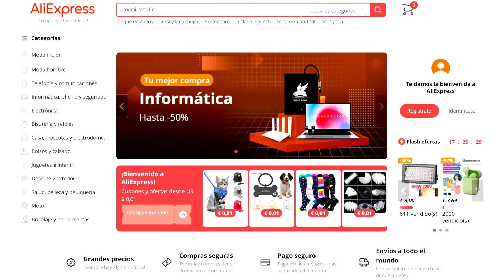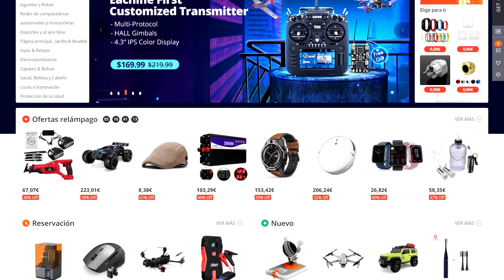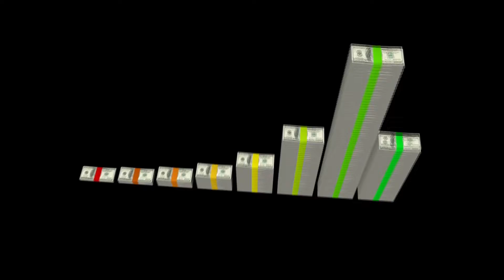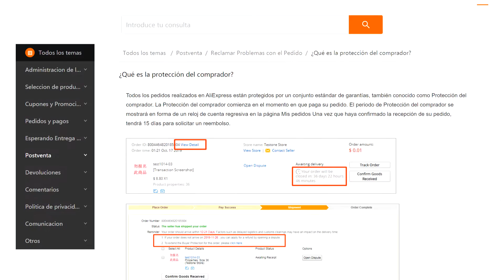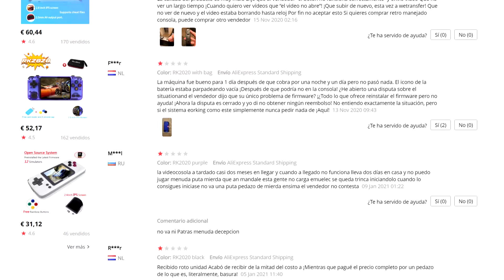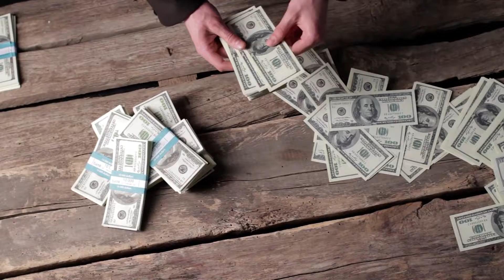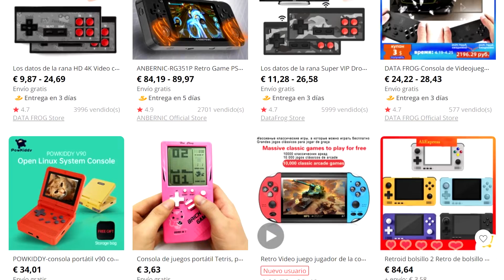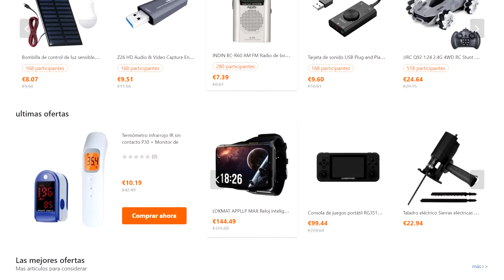Cuidado al Comprar en Aliexpress | Tiendas Chinas, Garantía e Influencers 👺 ¿Donde está el problema?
¿Alguna vez te has planteado comprar algo costoso en una web estilo Aliexpress, eBay, Wish, Tomtop, Gearbest, Banggood, etc? En la entrega de hoy te advertimos de los graves inconvenientes que puede suponer, el adquirir un gadget, repuesto, producto tecnológico, consola de videojuegos o similar, en uno de estos portales.

Vacíos legales o falta de legislación comercial entre muchos pises, al comprar directamente a china, supone un gran problema a la hora de solucionar problemas de garantía o servicio posventa, adquirir por poner un ejemplo, un smartphone, tableta, consola, etc. en Aliexpress puede convertirse en un infierno o calvario si sufres la suerte de que te llegue un dispositivo, que presente problemas con posterioridad al periodo de "protección al cliente" de estos portales.

Olvídate del periodo de garantía de 1 o 2 años. Aunque en los anuncios de estas tiendas, los vendedores prometen los que sea hasta hacer la venta, posteriormente te vas a encontrar con la cruda realidad que hoy comentamos.

China intenta cada vez más introducirse en mercados como el europeo, seguro que has visto alguna campaña publicitaria en TV, intentan reducir los tiempos de entrega, abrir tiendas localizadas en territorio nacional para dar mayor confianza, a eso tenemos que sumar la publicidad en redes sociales, influencers y los conocidos "publitubers" que participan de comisiones al realizarse compras a china.

Con productos cada vez más costosos, el comprar a china ya no es como ir al Todo a 100, los usuarios que se arriesgan y compran productos costosos directamente a china, usando estos portales, acaban sufriendo en muchos casos las consecuencias de comprar sin que te amparen las leyes de tu región.

¿Tienes alguna sugerencia o quieres saber más de nosotros?

@CanMurray (Twitter oficial del canal)
@Sembei127 (Dr. Slump)